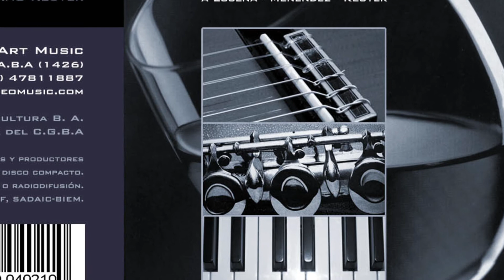Vals a Ravel (Pedro Menendez) Trio Lucena Menendez Reuter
Vals a Ravel
Pedro Menendez  Piano  y composicion
Agustin Pereyra Lucena Guitarra
Guillermo Reuter Percusion
Grabado en Buenos Aires  en Estudio Contemporaneo para Contemporaneo Art Music